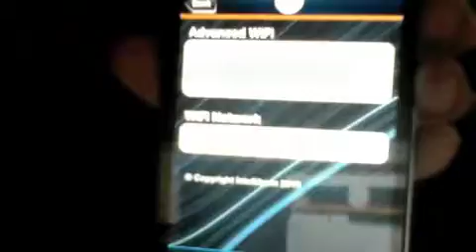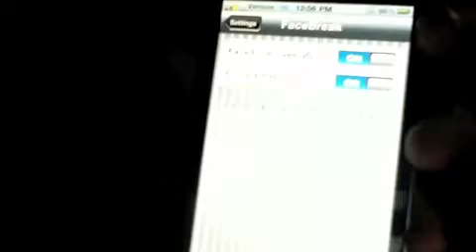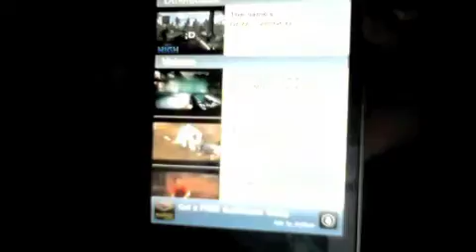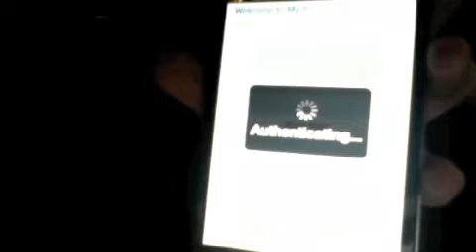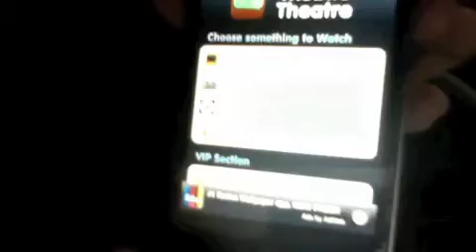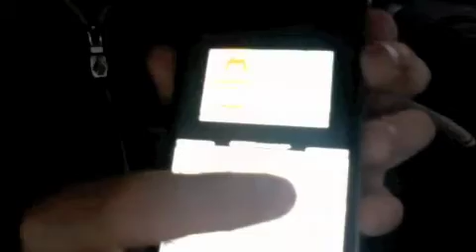Top Cydia Apps November 2010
top 7 cydia apps i use... will be making tutorials on how to get all of them..